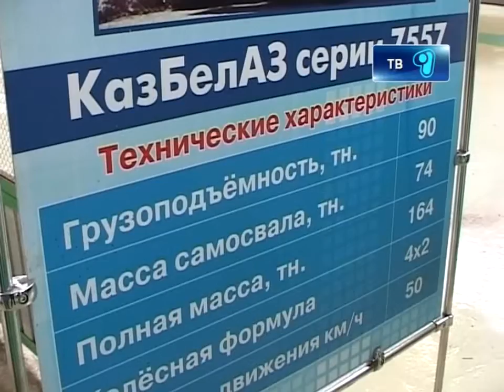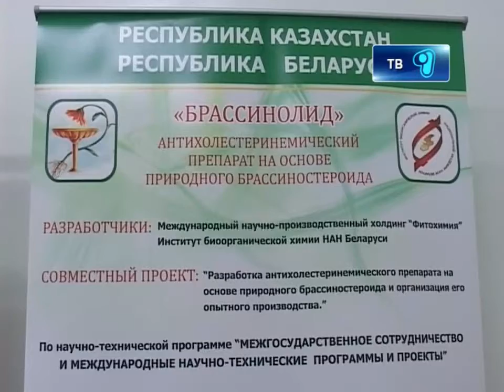13 11 12 01 VP8